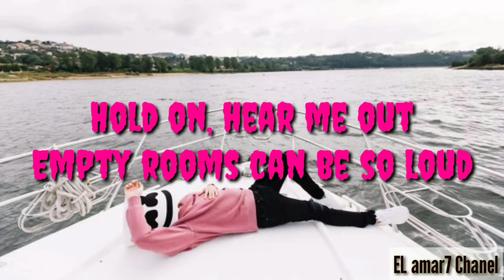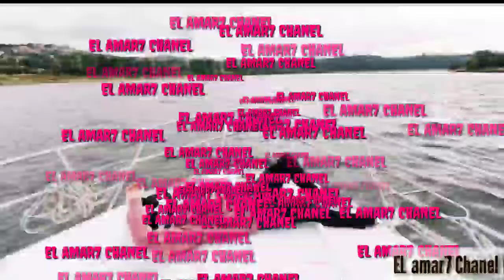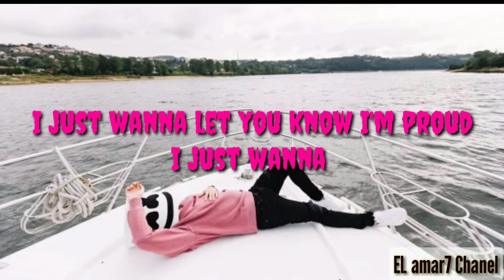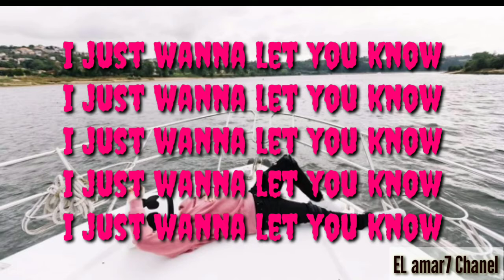LYRIC MARSHMELLO ~ PROUD (LOGIRHYTHM COVER)